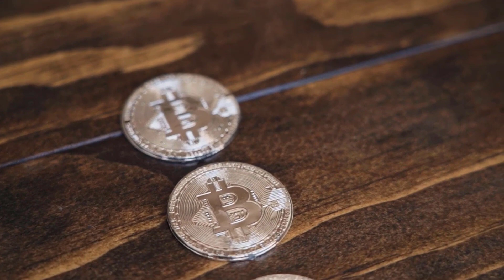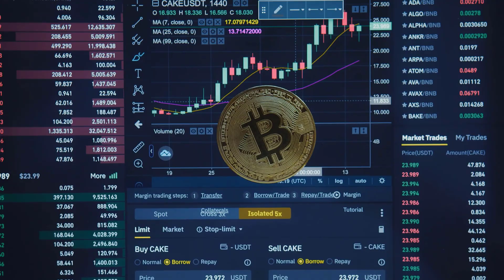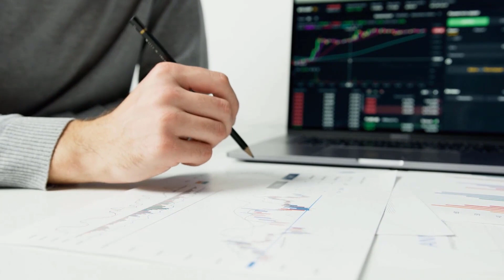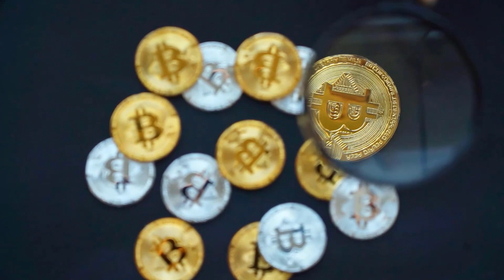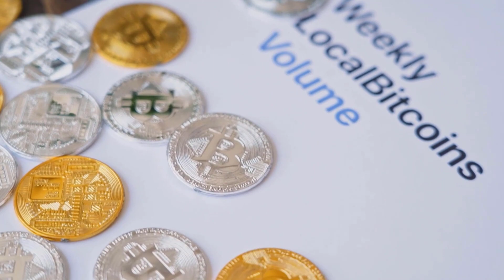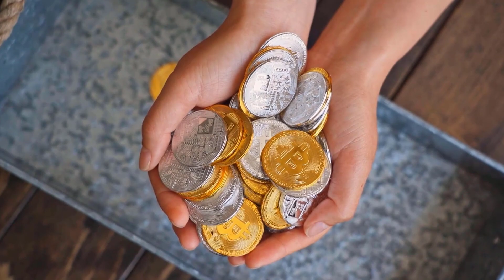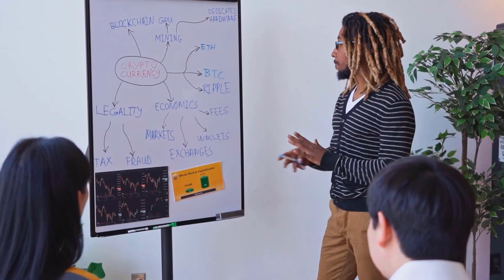THETA WILL SKYROCKET AFTER THIS DATE?? - THETA NETWORK PRICE PREDICTION & ANALYSES